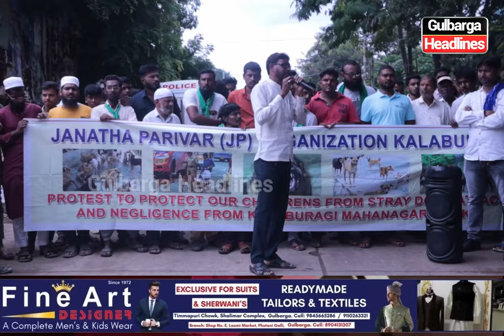Protest against stray dogs | JP Organization, social workers, and residents in front of Shahabad CMC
Protest against stray dogs by Janta Pariwar Organization, social workers, leaders, and Shahabad residents in front of Shahabad CMC